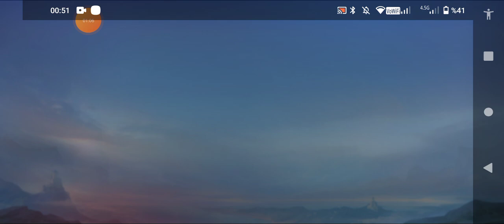mobile legends galibiyet için gidiyoruz